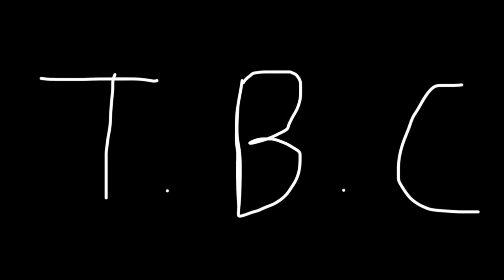Piggy| Ep.3 Gacha Life